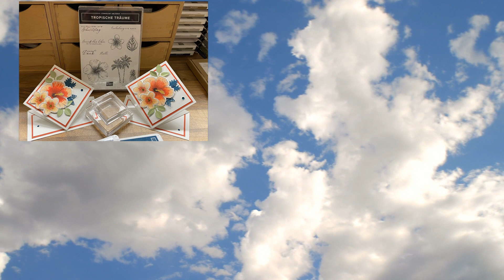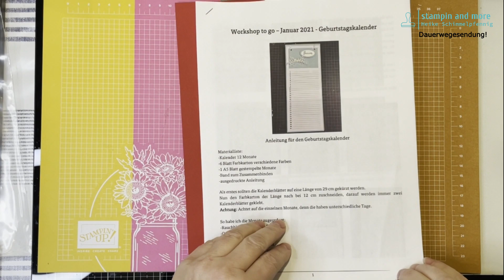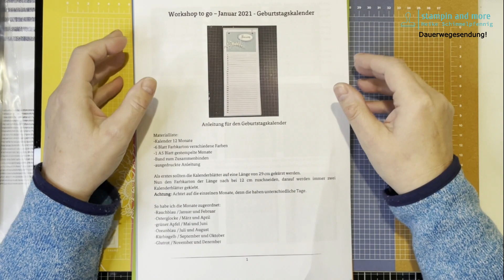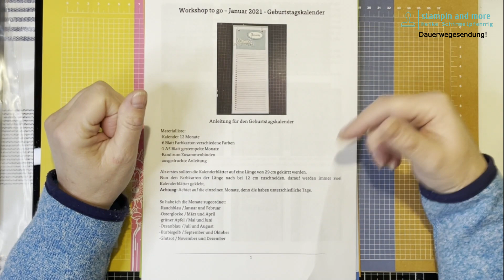Ankündigung Workshopt to go Januar 2021 Geburtstagskalender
Ab sofort könnt ihr euch für den ersten Workshop to go für den Januar anmelden.
Dieses mal ist es ein Geburtstagskalender, den ihr selbst gestalten könnt.

Verschickt wird der Workshop ab den 07.01.21